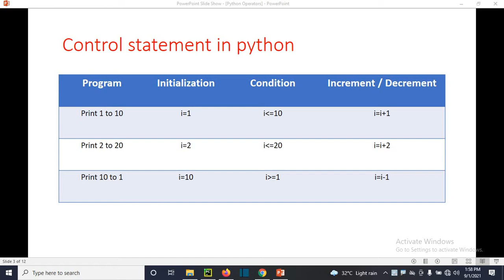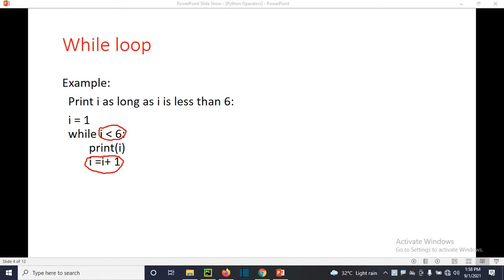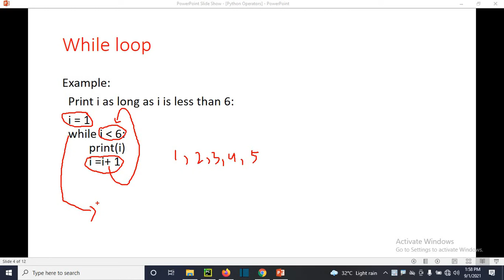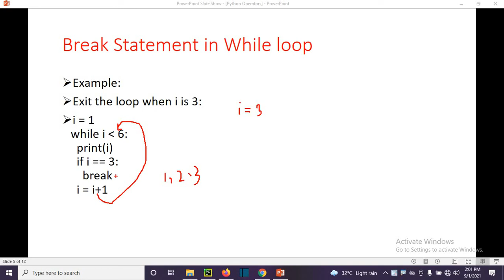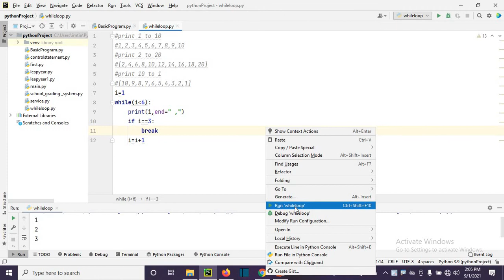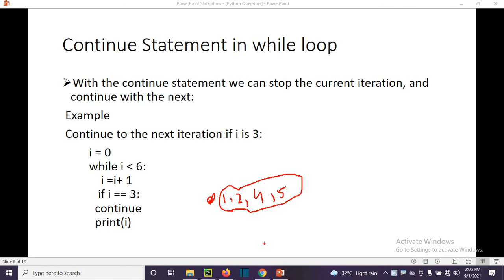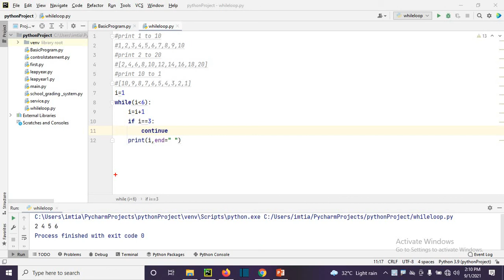While Loop in Python Tutorial 24 | Python Tutorial for beginners in Hindi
What is while loop and its exercise and beautiful explanations for beginners
while loop exercise for beginners

Best Hindi Videos For Learning Programming:
How to install python Step by step | python tutorial # 1 | how to install python on windows 10
Python Tutorial #2 How we install pychram Step by step | pychram setup | how we download pychram and install | python
Python tutorial # 8 | Assignment operator  | Logical Operator in python |python And or not Operator Video link
python tutorial #20 | if statement example #4 | python basic concept | if else basic exercise
python tutorial 23 | while loop in python | basic concept of python